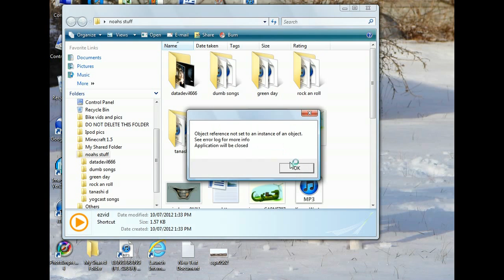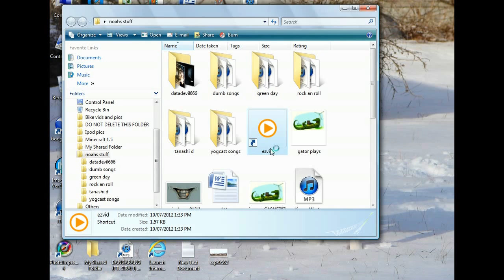gator's lets play (minecraft)